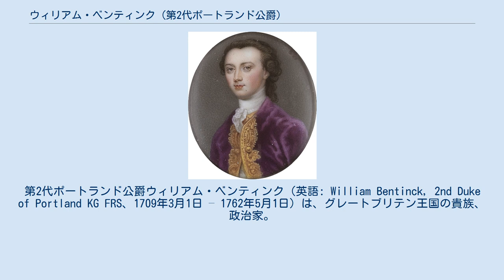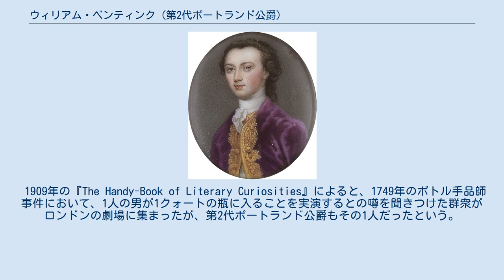ウィリアム・ベンティンク (第2代ポートランド公爵)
第2代ポートランド公爵ウィリアム・ベンティンク（英語: William Bentinck, 2nd Duke of Portland KG FRS、1709年3月1日 – 1762年5月1日）は、グレートブリテン王国の貴族、政治家。
1709年から1716年までウッドストック子爵の儀礼称号を、1716年から1726年までティッチフィールド侯爵の儀礼称号を使用した。
 初代ポートランド公爵ヘンリー・ベンティンクとエリザベス・ノエル（第2代ゲインズバラ伯爵ライオセスリー・ノエルの娘）の息子として、1709年3月1日に生まれた。
1726年、父の死去に伴いポートランド公爵の爵位を継承した。
1739年に創設された捨子養育院の初代総裁の1人になり、同年12月6日に王立協会フェローに叙されたほか、1741年にガーター勲章を授与された。
 第2代ポートランド公爵は公職を求めず、ブルストロードの領地で親しい家族や友人と過ごした。
 1909年の『The Handy-Book of Literary Curiosities』によると、1749年のボトル手品師事件において、1人の男が1クォートの瓶に入ることを実演するとの噂を聞きつけた群衆がロンドンの劇場に集まったが、第2代ポートランド公爵もその1人だったという。
 第2代ポートランド公爵は1762年5月1日に死去、長男ウィリアムがポートランド公爵の爵位を継承した。
ウィリアムは後にイギリスの首相を務めることになる。
 1734年7月11日、マーガレット・ハーレー（1785年7月17日没、第2代オックスフォード＝モーティマー伯爵エドワード・ハーレーの娘）と結婚、2男4女をもうけた。